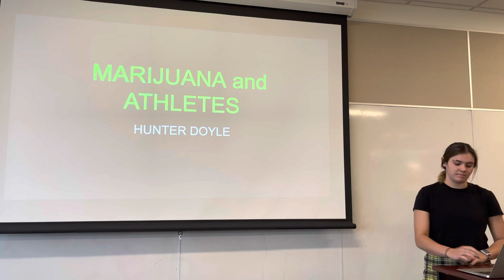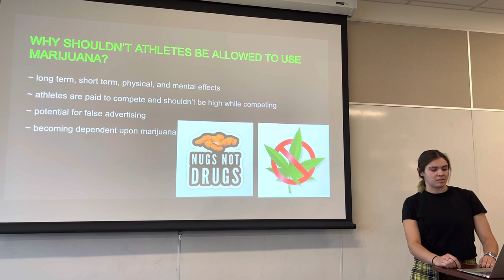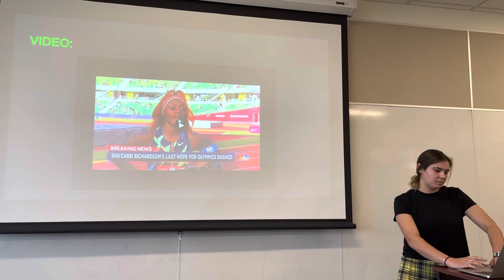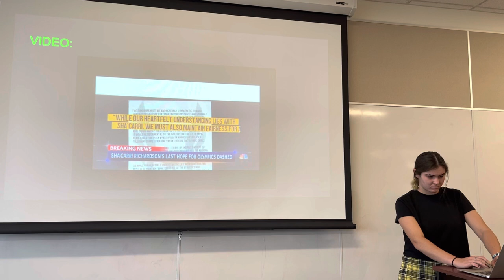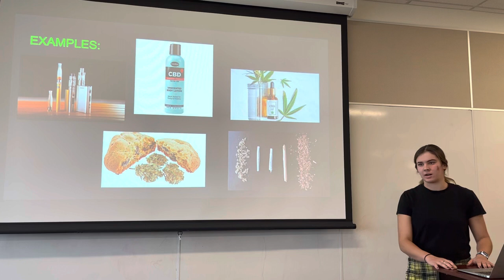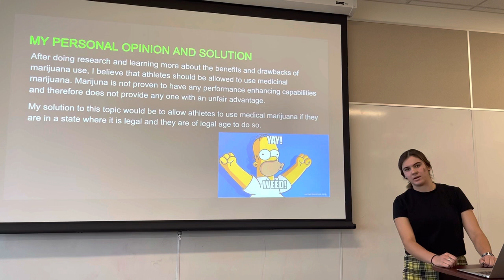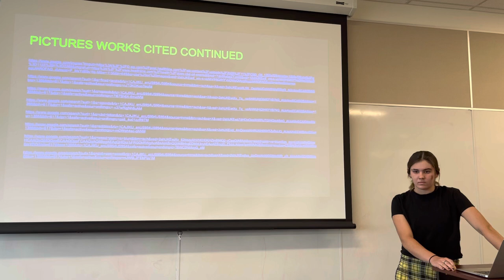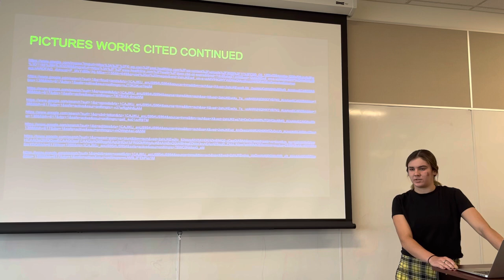Marijuana in Athletics CE 1010